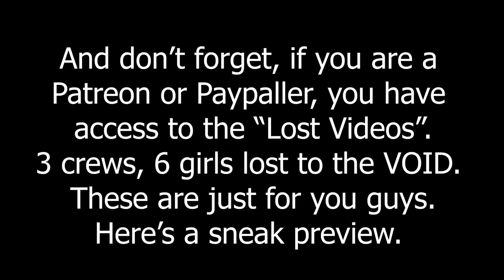A diplomatic incident?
First current news is I took off paragliding and landing in another country. Oh bugger

Skopelos - a jewel in the Aegean Sea

Crystal clear water, rugged beauty, serenity and a perfect hideaway at Matt's cottage.

handheld radio

Greece, Doodles, non sailing doodles, love, hair and fun - what more could you want. Vagabond, Good bad and the Ugly, Delos, Zingaro, Uma, Ran sailing and etc